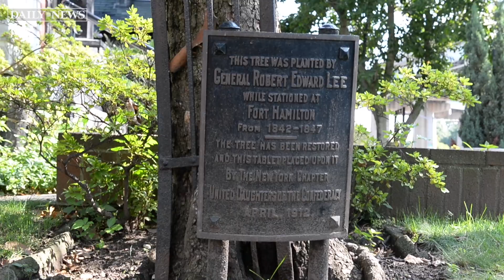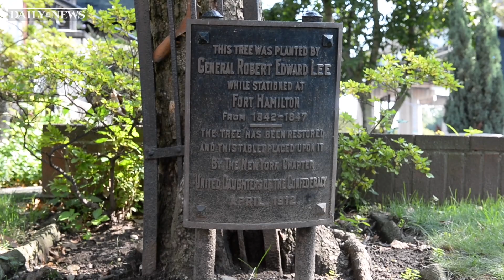Gen. Robert E. Lee plaque removed from Brooklyn church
A tree that grows in Brooklyn no longer bears a plaque honoring Confederate Gen. Robert E. Lee.

The 105-year-old marker was removed Wednesday from a maple tree planted by Lee in the 1840s, years before his decision to lead the south in the Civil War. The tree rises outside a shuttered Episcopal church in Bay Ridge.